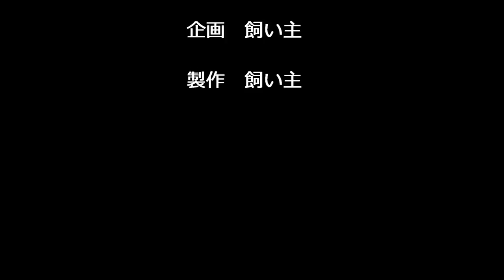쥐포만들기 햄스터귀엽다ㅋㅋㅋㅋㅋ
쥐포잼ㅋㅋㅋ햄스터잼ㅋㅋㅋㅋ